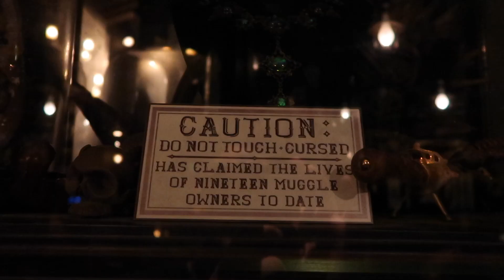Top 5 Things to do In Diagon Alley!!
Hey guys, WHATS POPPIN!?

So all of the people have asked me what are my top things to do in Diagon Alley so why not just show you guys my top 5 things to do.